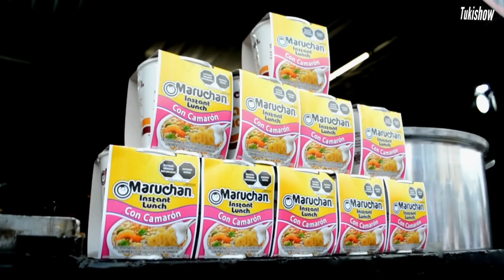Ah que no conocías las MARUCHABIRRIA de TEPITO 🔥😍 Chequen esta Chulada, son una LOCURA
Amigos en esta ocasión, venimos a conocer unas Maruchan bien fuera de serie!! ya sabíamos que ya existían, sin embargo en el Barrio de Tepito aún no las sacaban a flote y en este lugar reventaron con su gran sabor y la manera de como crean estas sopas!!